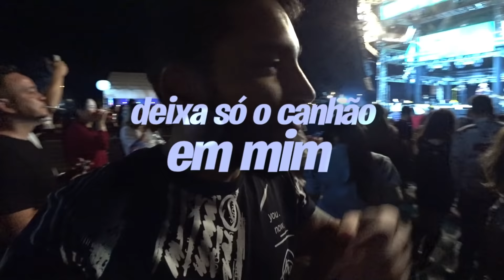O MELHOR DIA DAS NOSSAS VIDAS!!! NUNCA FICAMOS TÃO FELIZES (Show do Gustavo Lima em Goiânia)